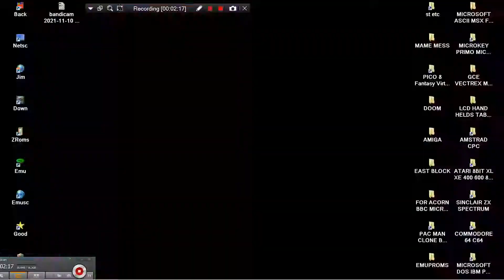WARS OF ISLANDS MAME MESS HANDHELD GAME CONSOLE BC 19 218IN1 BC19 BORNKID 200x MY ARCADE GAMER MINI